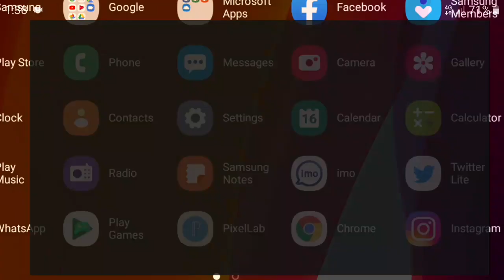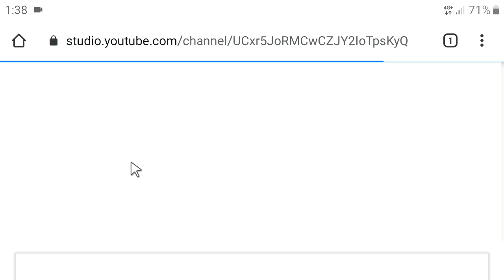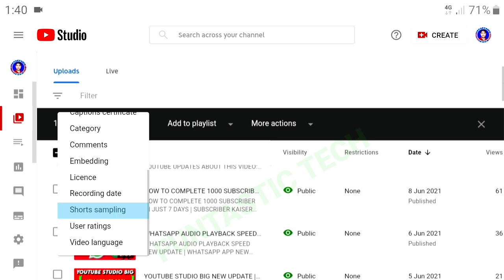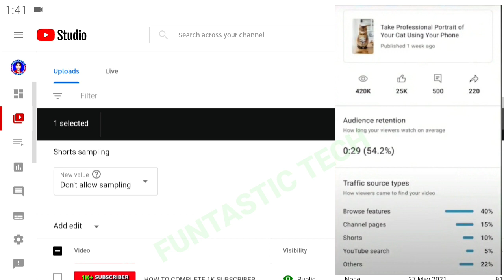YOUTUBE FEATURE BIG NEW UPDATE 2021 | YOUTUBE LATEST UPDATE 2021 | YOUTUBE UPDATES